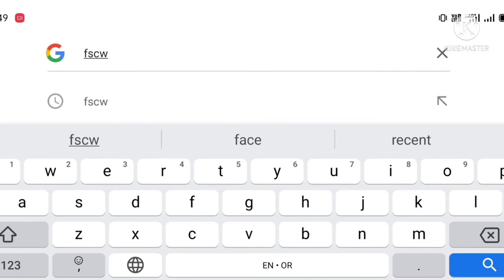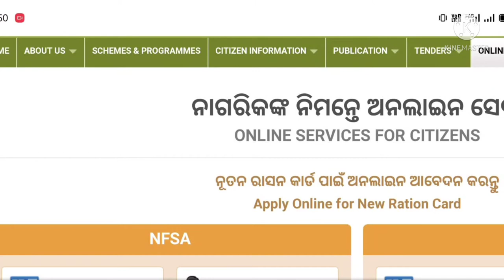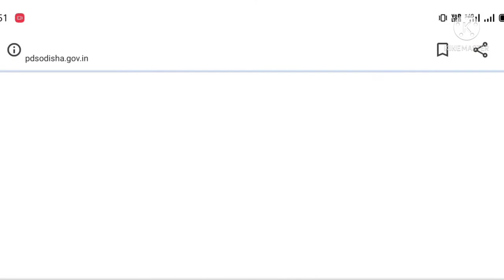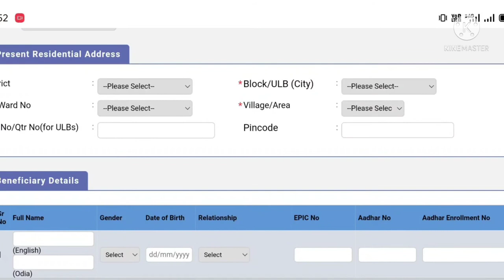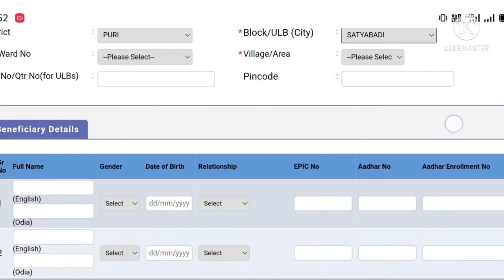Ration Card Online apply!New Ration Card Online apply//How to apply Ration Card Online//Ration Card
Apply Online New Ration card full process and cheak list.